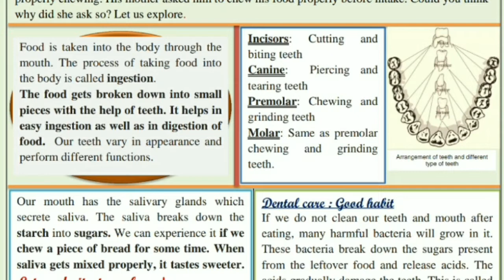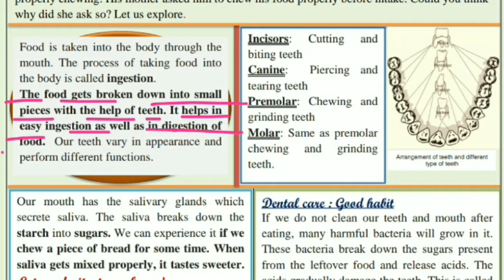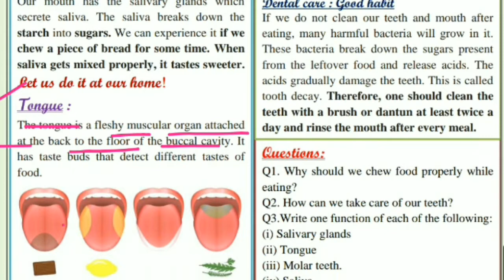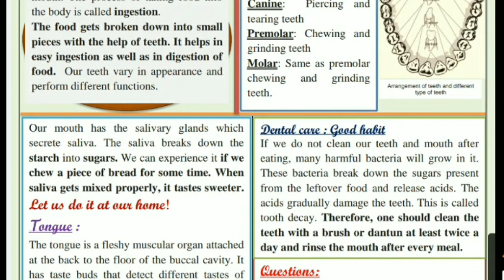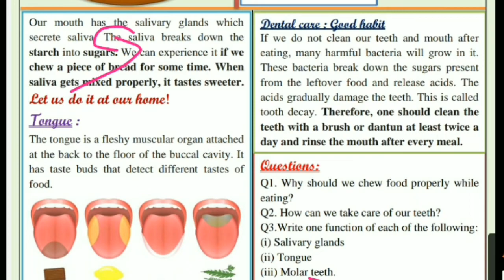Class 7 science worksheet 8 English medium 12/8/2021